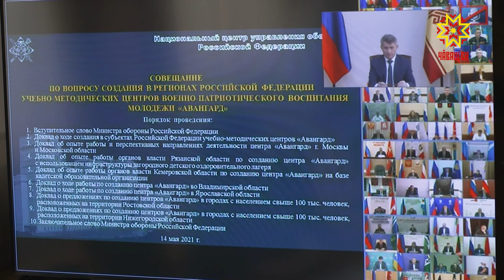В Чувашии планируют создать центр военно-патриотического воспитания молодежи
Сегодня в режиме видеоконференцсвязи прошло совещание министра обороны Российской Федерации Сергея Шойгу с главами регионов по вопросу создания центров военно-патриотического воспитания молодежи «Авангард».